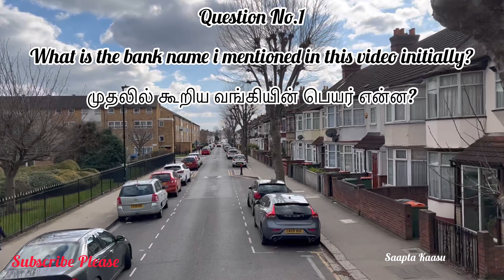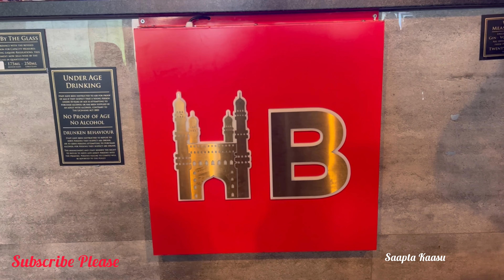#13 பஸ்'la Oru குட்டி Ride in லண்டன் City | Giveaway Free Amazon Voucher Freegift | Subscribe Now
தமிழ் and English Version. Read Fully 😍

3 Questions should be answered within 1 hour from the posting time.
1St Prize -- 300 Amazon Voucher
2Nd Prize -- 200 Amazon Voucher
3Rd Prize -- 100 Amazon Voucher